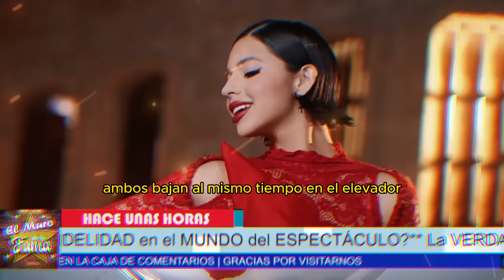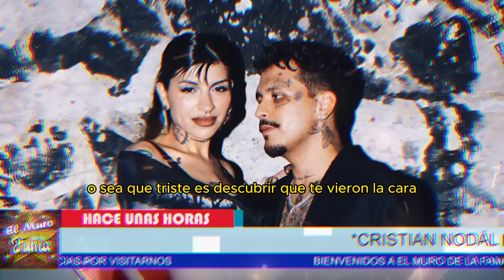🤬Cazzu ROMPE EL SILENCIO y termina de expone el amorio entre Cristian Nodal Y Angela Aguilar 🔥😱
Entertainment
Television program
noticias de espectaculos
espectaculos noticias
noticias de la farandula
tv mexicana
Televisa espectaculos
chismes
escandalo de los famosos 2024
farandula 2024
chisme de farandula
karol tamiko
programa hoy
suelta la sopa
polemica
Ventaneando